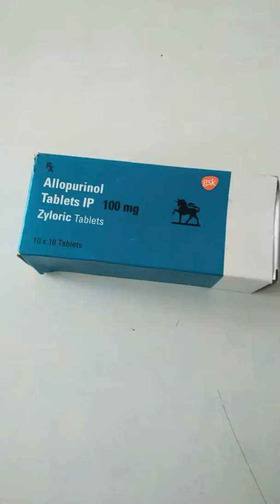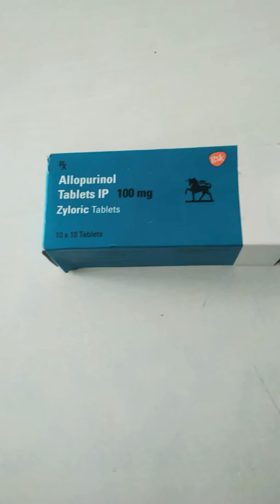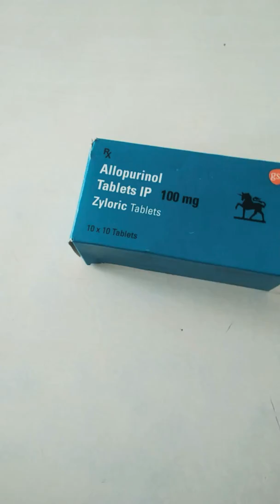zyloric 100 tablets gsk uric acid uric acid